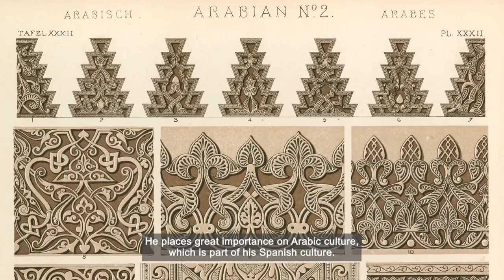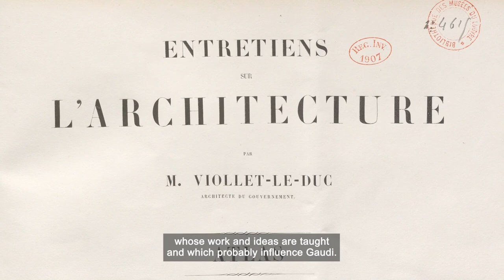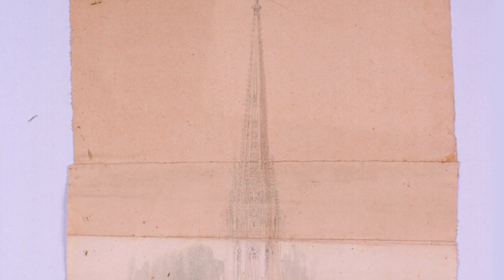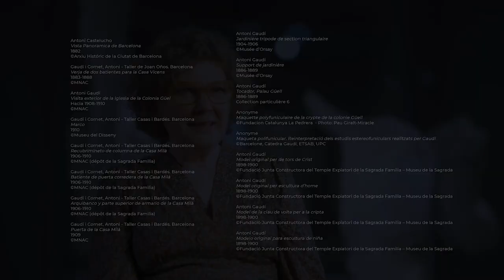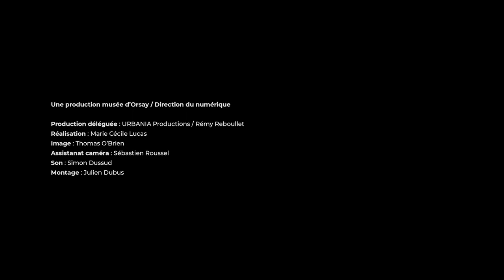GAUDÍ - The exhibition - EN | Musée d’Orsay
Antoni Gaudí (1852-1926), architect and creator of genius, left his mark on Spain at the turn of the 20th century and continues to fascinate today.
Curators of the exhibition in Paris: Elise Dubreuil, curator in charge of the decorative arts collections at the Musée d'Orsay and Isabelle Morin Loutrel, general curator of historical monuments at the Regional Direction of Cultural Affairs of Ile-de-France. They reveal the extraordinary creativity of this singular artist, a bearer of the upheavals at work in Catalonia at the end of the 19th century, and which is expressed as much in the details of his furniture as in the scale of an extraordinary architectural project: the Sagrada Familia in Barcelona.